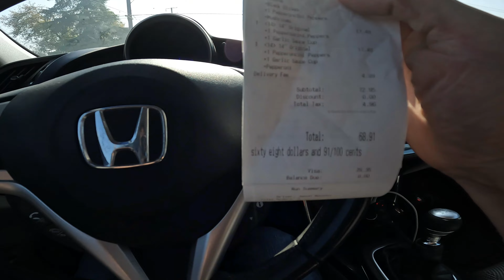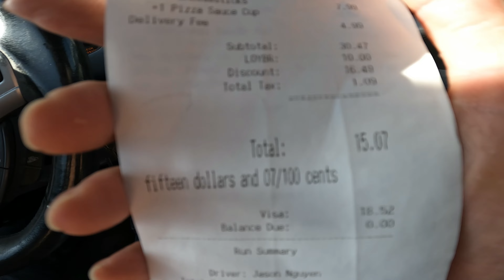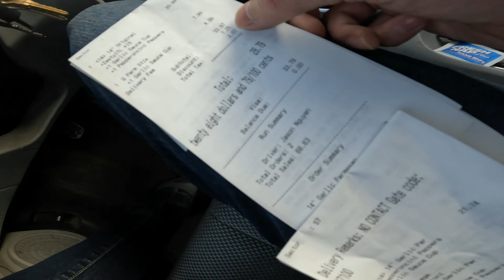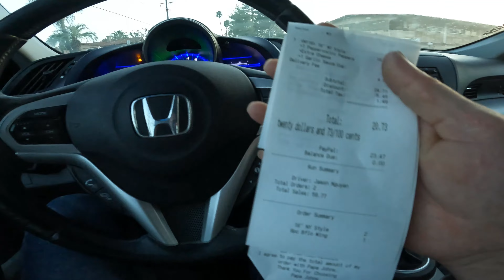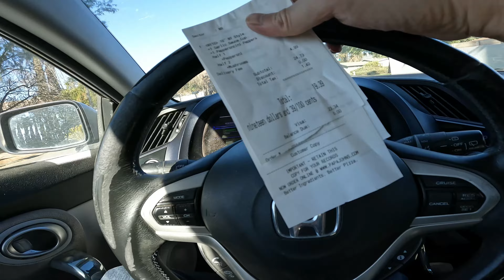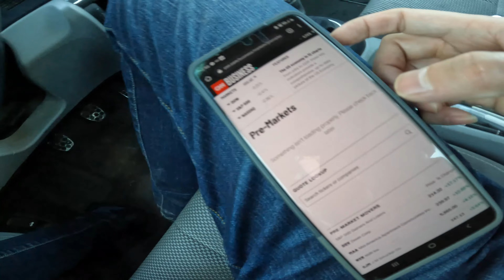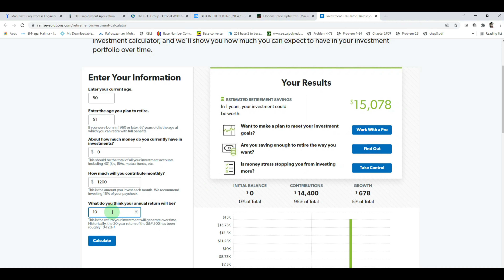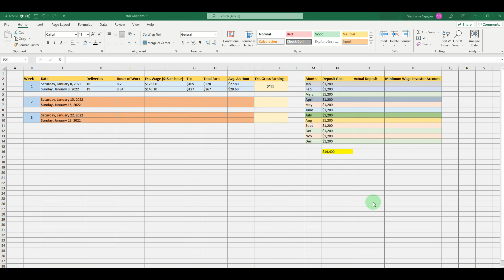How Much Money Can You Earn Delivering Pizza [PAPA JOHN]| The Minimum Wage Investor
What up GUYS! I finally decided to make a video of me delivering pizzas. I been delivering pizzas for years. Join me on my journey of 2022 to build a brand new stock account from $0.00.

The goal is to build this Minimum Wage Account into a decent size-able account. This is a journey... not a sprint. Building wealth takes time. It is not over night.

If a minimum wage investor can build wealth over time, there should be no excuses for anyone not to do it. It just simply putting in the work, have a road map, goal, and stay consistent.